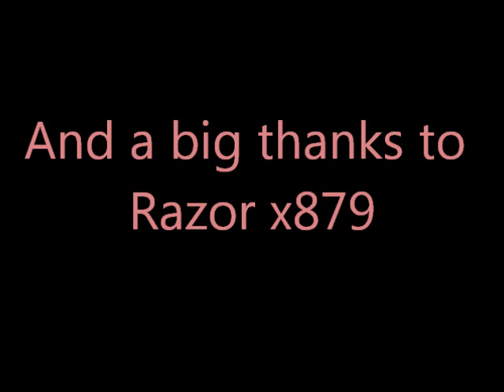CWA - Kamino ARF Troopers (Short Film)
A big thanks to razor x879 and if you want to know what K.A.T is its short for kamino arf trooper enjoy :D